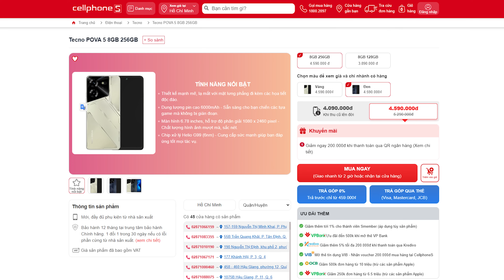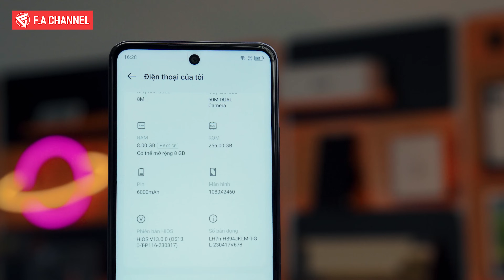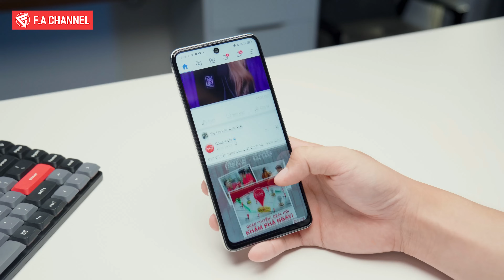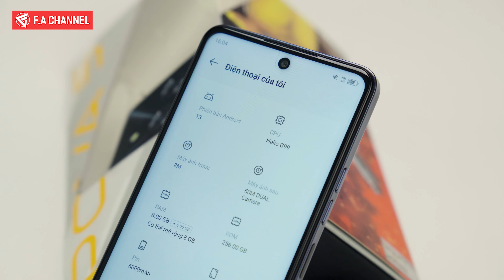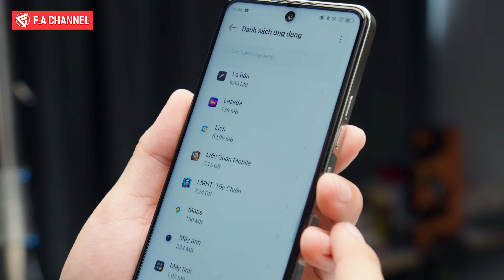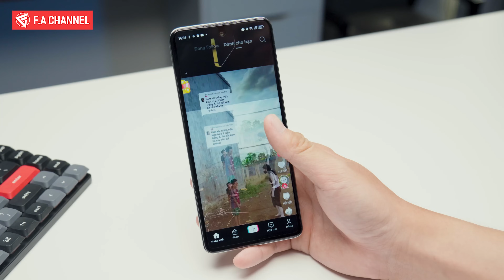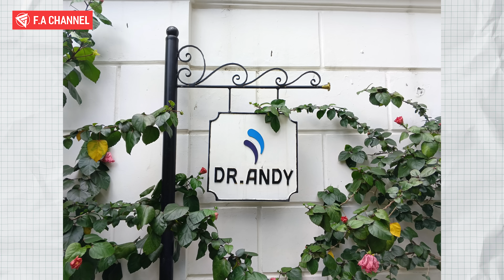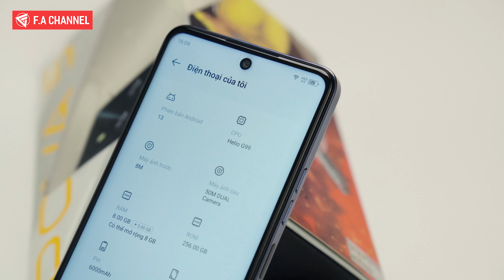ĐÁNH GIÁ CHI TIẾT TECNO POVA 5 - GẶP LỖI NẶNG, NHƯNG CẤU HÌNH, PIN ĐỈNH NHẤT TẦM GIÁ!